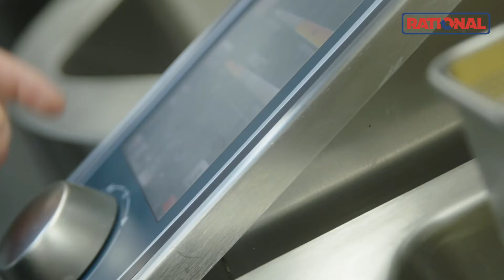Ateljee 94: Het geheim van tijdwinst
"Het belangrijkste voor een ondernemer is tijdwinst en door het gebruik van Rational kan ik op meerdere zaken tegelijk werken door het aanbod van toestellen."

- Joppe van Ateljee 94